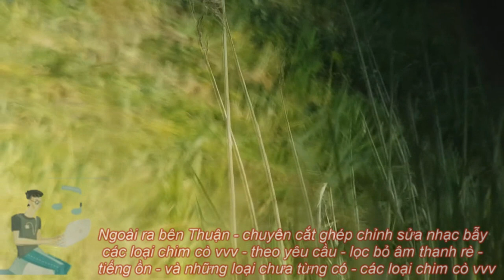Tiếng Sẻ Bụi Đầu Đen Chuẩn Gọi Bầy Trống Mái Bẫy Kinh Tế 2024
CHIM sẻ bụi đầu đen , sẻ bụi tiếng chuẩn bẫy lưới và keo dinh tế - với tiếng sẻ  bụi này ae biết chỗ nào có bật lên thì chim bay tới cả bầy -
Tiếng chim Sẻ bụi đầu đen không tạp âm
sẻ bụi đầu đen dành cho anh em đi bẫy
Chim sẻ bụi đầu đen hót